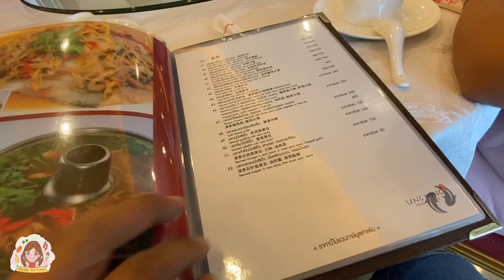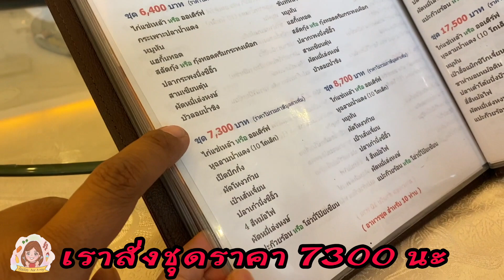พาไปกิน ภัตตาคารเล่งหงษ์ เลียบด่วนรามอินทรา ชุดเซต 7300 บาท มีหูฉลามด้วย อ้ออร่อย EP:2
อ้ออร่อย เทปที่2ของการกิน ขออนุญาตขาวโดรนลงคลิปแนวกินบ้างนะครับ

ฝากเพจของกินด้วยนะครับ